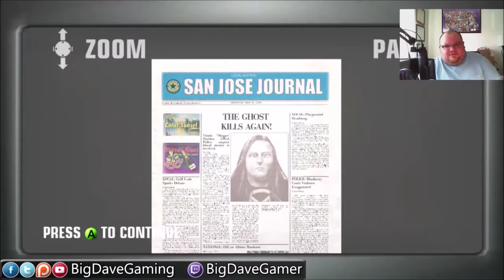HITMAN Blood Money Playthrough Part 5: A New Life